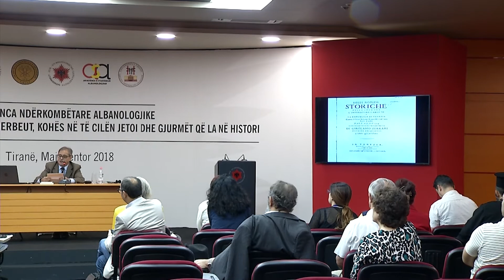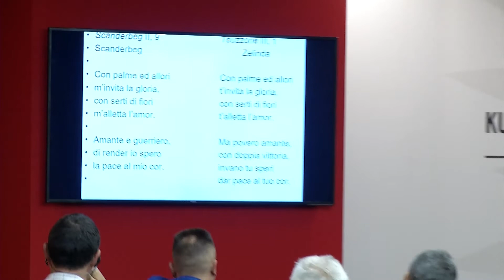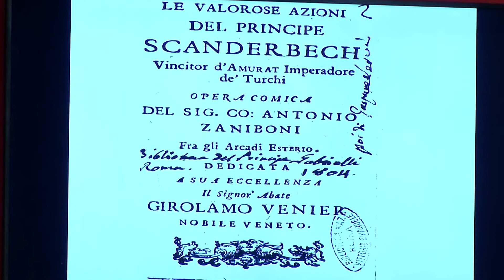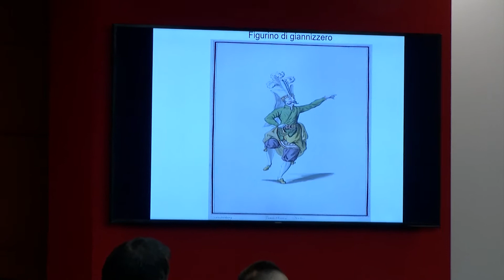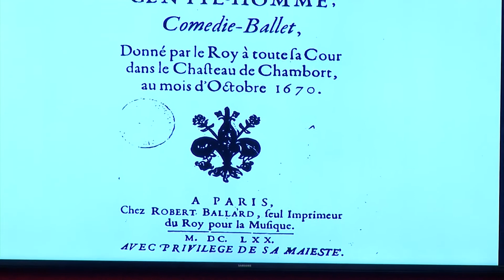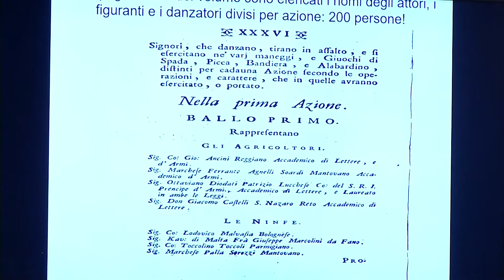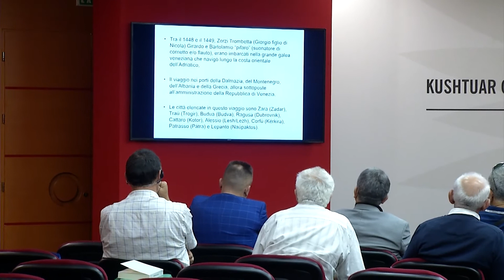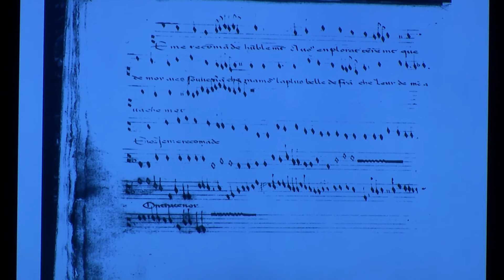Ligjërata e Prof. Ivano Cavallini në Konferencën Ndërkombëtare Albanologjike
Ligjërata e Prof. Ivano Cavallini, nga Universiteti i Palermos, me temë: “Skënderbeu dhe muzika”

Ligjëratë e mbajtur në kuadër të Konferencës Ndërkombëtare Albanologjike kushtuar Gjergj Kastriotit- Skënderbeut kohës në të cilën jetoi dhe gjurmëve që la në histori.